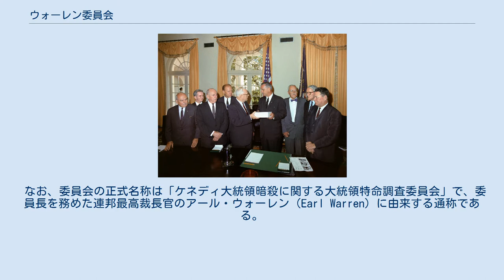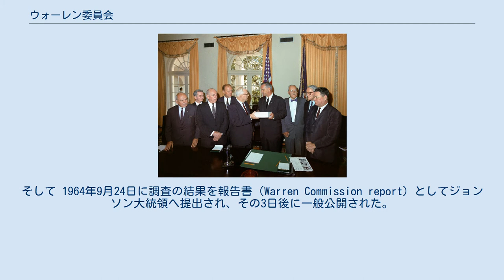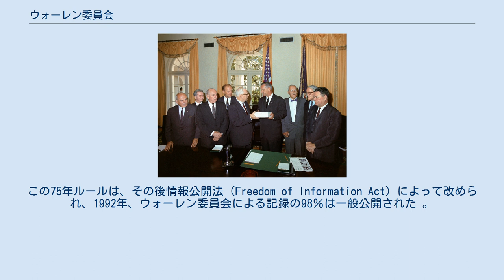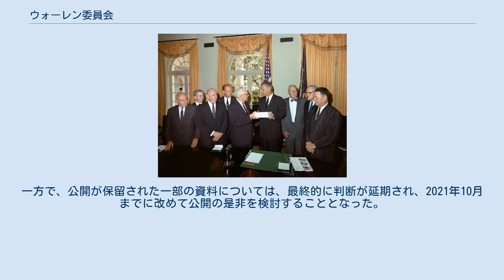ウォーレン委員会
アール・ウォーレン
リンドン・ジョンソン
ジェラルド・R・フォード
ウォーレン委員会報告書をジョンソン大統領に提出する委員たち。
左から右へ　ジョン・ジェイ・マックロイ , ジェイ・リー・ランキン, リチャード・ラッセル, ジェラルド・フォード, 委員長アール・ウォーレン, 大統領リンドン・ジョンソン, アレン・ダレス, ジョン・シャーマン・クーパー, ヘイル・ボッグス。
1964年9月24日 ウォーレン委員会報告書のカバーページ。
“大統領。あなたの執行命令第11130号による「1963年11月29日のケネディ大統領暗殺に関する大統領特命調査委員会」は、以下をもって最終報告と致します”（委員長及び全委員連署） ウォーレン委員会（ウォーレンいいんかい、英: Warren Commission）は、1963年11月22日にアメリカ合衆国テキサス州ダラスで起きたケネディ大統領暗殺事件を検証するため、1963年11月29日にリンドン・ジョンソン第36代大統領により設置された調査委員会である。
 なお、委員会の正式名称は「ケネディ大統領暗殺に関する大統領特命調査委員会」で、委員長を務めた連邦最高裁長官のアール・ウォーレン（Earl Warren）に由来する通称である。
 1963年11月22日、テキサス州ダラスを遊説で訪れたケネディ大統領夫妻を乗せた車が、ダラス市内をパレード中に狙撃され、ケネディ大統領が死亡し、同乗していたジョン・コナリーテキサス州知事が重傷を負った。
これは全米を震撼させて世界中に大きな衝撃を与えた。
暗殺後に昇格したジョンソン大統領は、事件発生から3日後の11月25日に当時のFBI長官エドガー・フーバーにケネディ暗殺事件の詳細な報告を求めておきながら、FBIからのオズワルドの単独犯行という結論を得て捜査を終わらせることを（何者かの指示を受けての事かは不明だが）考えていた。
 しかし容疑者であったリー・ハーヴェイ・オズワルドがジャック・ルビーによって警察署管内で殺害されたことによって、ダラス市警察本部のずさんな捜査と背後関係に大きな疑惑が浮かび、テキサス州の司法長官が州としての暗殺調査を行うことを明らかにした。
また上下両院が個々に事件の調査委員会を設置する動きをみせ、もはやFBIからの最終報告だけで調査が終了することは困難で、また単なる暗殺事件で処理できる問題ではないと判断して、大統領直属の特別調査委員会を設置して、当面は特別調査委員会で全ての調査を行うことで、テキサス州や上下両院議会の動きを牽制する狙いもあった。
 しかし一番大きな目的は、当時の東西冷戦下で、前年のキューバ危機でソ連との緊張関係が続いていた時代の中で、ソ連へ亡命してまた米国に戻り、親カストロ派の活動を行うオズワルドが犯人と目されるがため、米ソ関係にも波及して外交問題にもなりかねない懸念が生じ、また陰謀説も囁かれるなかで国内の政治状況にも影響が心配されることで、国民の不安や疑惑を払拭することに重きを置き、次の年の大統領選挙の前にも暗殺事件の調査を終えて国内の安定を図ることが緊急の課題となっていた。
 そこで、上下両院の与野党議員と前CIA長官、そして民間から1人を入れて、最終的に委員長には最高裁長官のアール・ウォーレンを指名し、彼は当初司法は行政に介入したくないという理由で固辞したが、ソ連の核攻撃の危険性を訴えるジョンソンに説得され委員長就任を受諾した。
 11月29日に委員会の設置をジョンソン大統領が決定を下してからわずか6日後の1963年12月5日に、あわただしく最初の委員会が開かれた。
冒頭ウォーレン委員長から委員会の任務について、調査の範囲を限定して、FBIや他の機関が収集した暗殺の証拠を単純に再検討し十分であったかを確かめるのが責務と説明があった。
そして公聴会も開かず召喚状の権利を行使するつもりはない、と述べると他の委員から猛反発が出て、マックロイ委員がまず「各部局の報告書のたんなる評価」を超えた責務があり、証人の宣誓証言も証拠の強制的提出義務も召喚状の行使も無ければ委員会は無力に見られると反駁し、ボッグス委員とフォード委員が賛成し、ラッセル委員から調査官のスタッフが必要でないとの委員長の発言に異議を唱えた。
そして委員会専属の法律顧問としてスタッフを指揮する人材を...